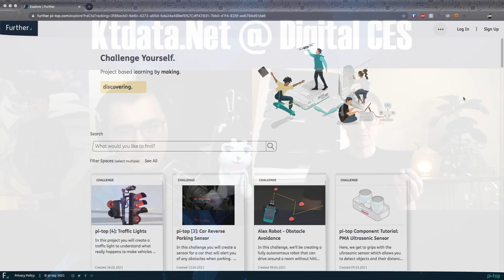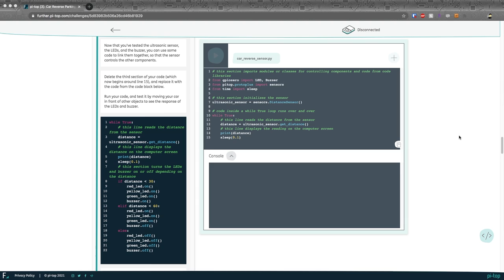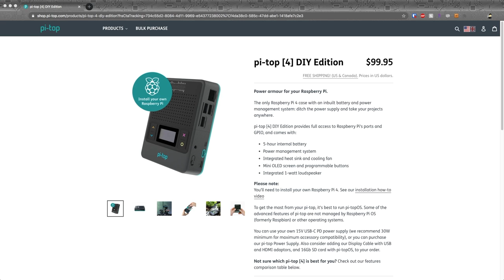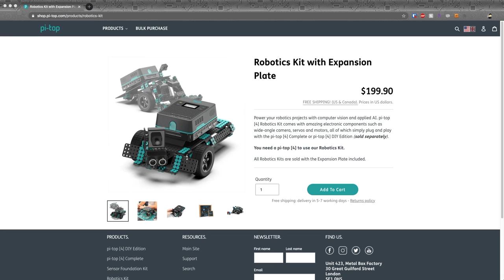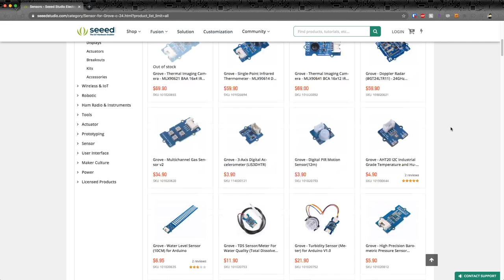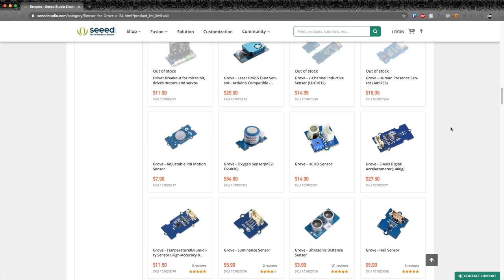Build a Robot with Pi-Top! | CES 2021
We talk to Jesse Lozano from Pi-Top about their new robotics kit! It's a great way to learn how to code!

End Screen Music: Electric Stream